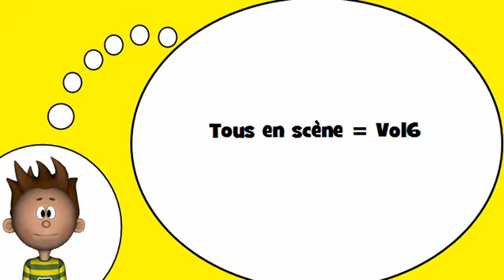французский словарь = Глаголы # 6